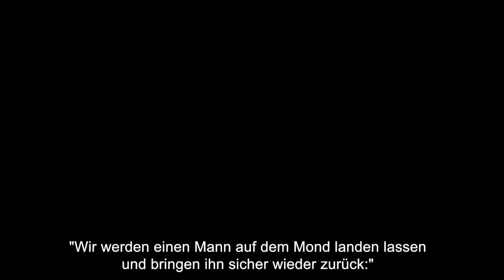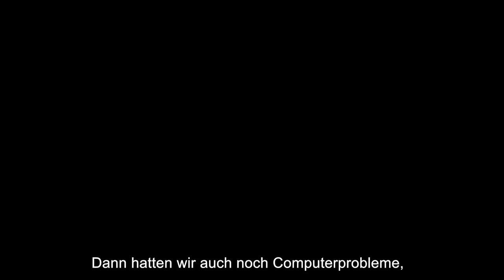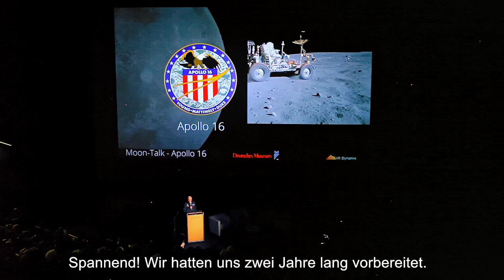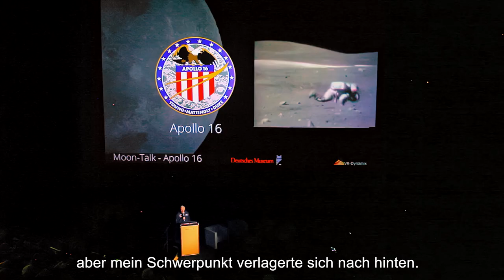Moon-Talk mit Charlie Duke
Am 1. Juni 2019 war der ehemalige Astronaut Charlie Duke zu Gast im Deutschen Museum. Mit der Apollo-16-Mission war er der zehnte Mensch auf dem Mond. Als „Capcom“ hielt er bei der Apollo-11-Mission am 20. Juli 1969 den Funkkontakt mit den Astronauten in dem Moment, als Neil Armstrong bei der Landung auf dem Mond die legendären Worte sprach „The Eagle has landed“.